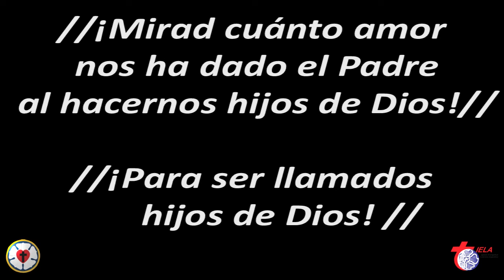Canten al Señor 33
Mirad cuánto amor